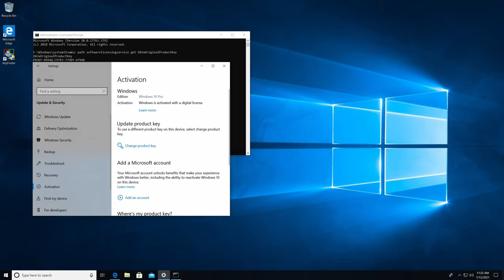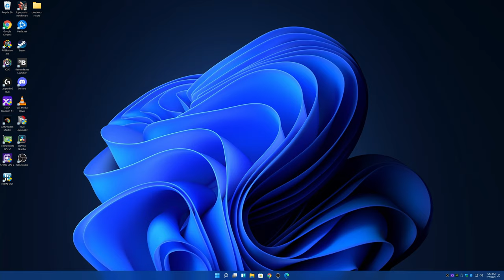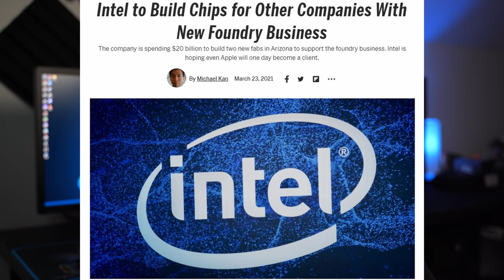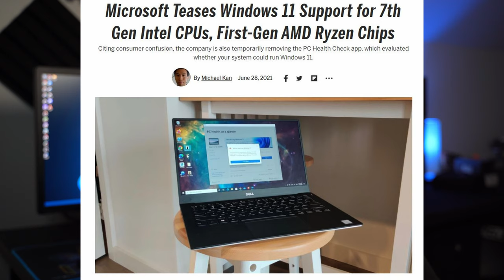Cold Boot 7 | Intel Using To TSMC 3nm, Right To Repair, GPU Prices Coming Down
Today we bring you Episode 7 of Cold Boot- a tech news series. In today's episode we cover several stores:
-Intel using TSMC 3nm- 1:30
-Right to Repair-  4:13
-GPU Prices coming down- 7:04
-New OLED Switch- 8:16
We hope you enjoy this week's video!

GEAR/SOFTWARE:
-Sony a7C
-Magnus VT-4000
-Warmq RGB ring light
-Rode SmartLAV+
-Rode WirelessGO
-Audacity
-Voicemeter
-Custom built editing computer
-Late 2020 M1 MacBook Air